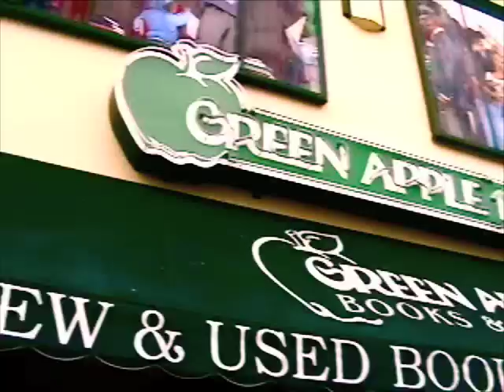Green Apple Commercial #4: Little Bee!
A story so secret that we can't even say what it's about! A heartfelt tale full of shock and drama! March's Book of the Month, guaranteed at Green Apple Books!